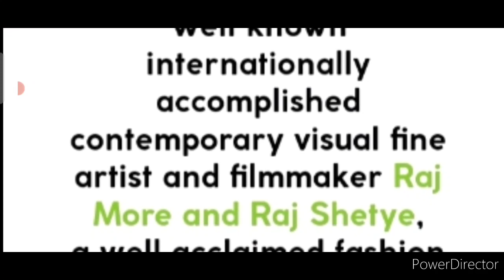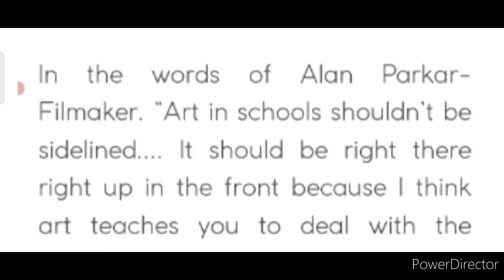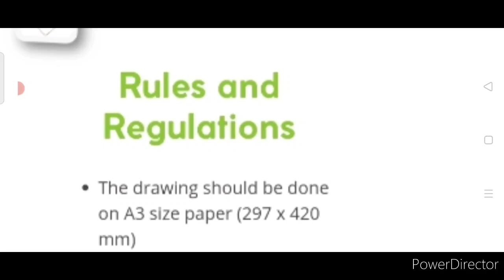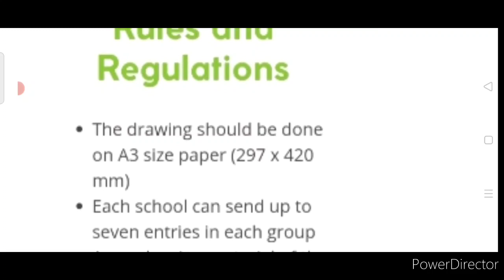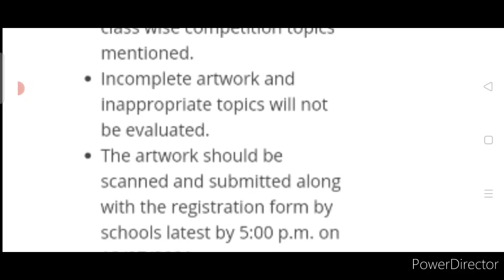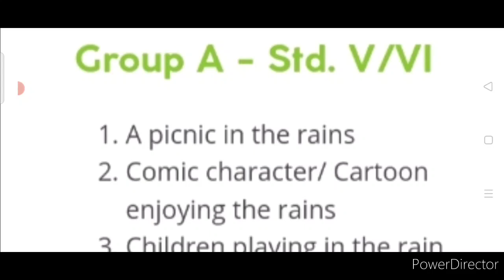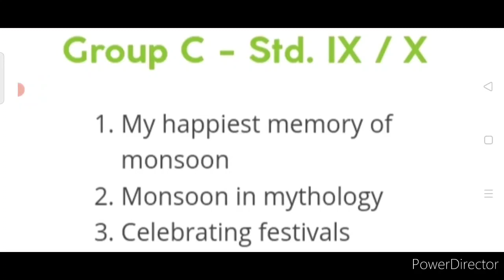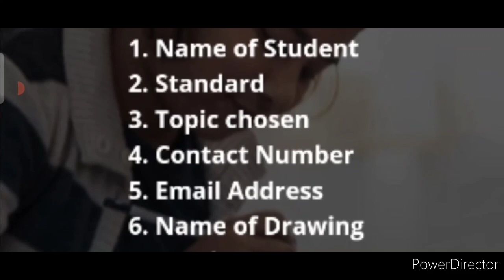Most Wanted Free Online Drawing Competition 2021/ Win Medals, Trophy, Gift Hampers & Certificate🏆🎁🏅🔥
Microphone through which I record audio
Tripod for Mobile which I use sometimes